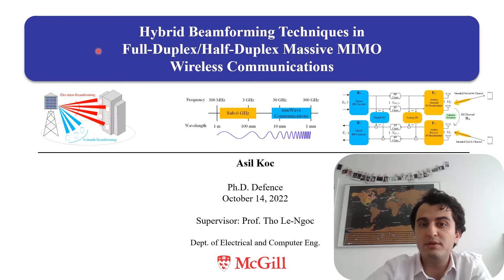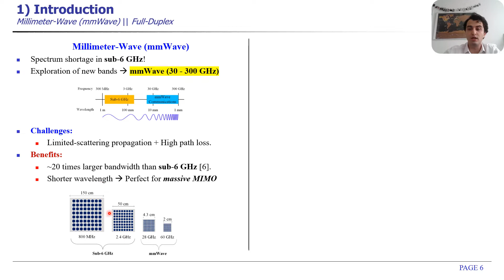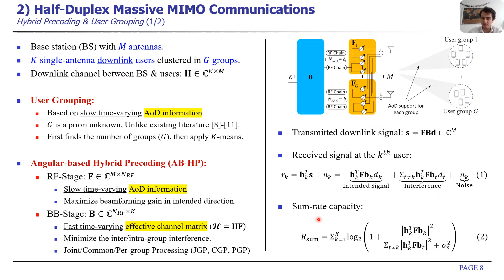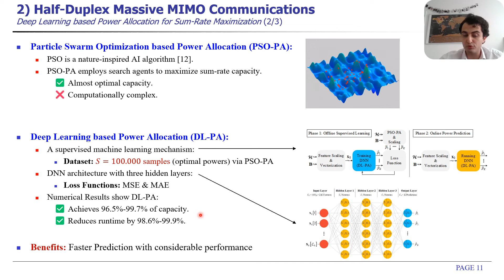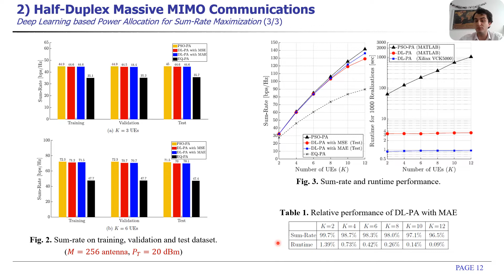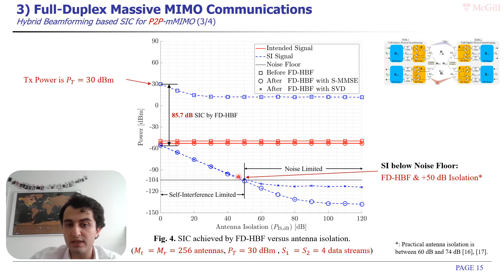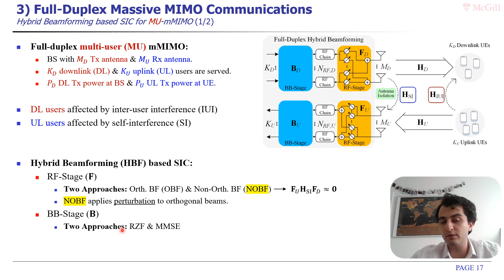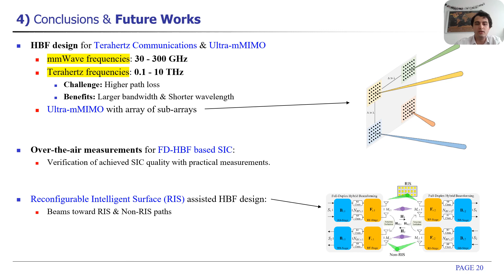PhD Oral Defence || Hybrid Beamforming in Full-Duplex Massive MIMO Wireless Communications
Author: Asil Koc

Supervisor: Prof. Tho Le-Ngoc

Abstract: The massive multiple-input multiple-output (mMIMO) technology brings great potential for supporting various emerging applications by means of large antenna arrays, high beamforming gain, enhanced spectral efficiency, and coverage. Two-stage hybrid beamforming (HBF) has been proposed as a promising architecture for reduced hardware cost/complexity in mMIMO systems. HBF employs a low number of radio-frequency (RF) chains to interconnect analog RF beamformer and digital baseband (BB) precoder/combiner. In this thesis, we propose novel HBF techniques for various mMIMO systems for half-duplex or full-duplex communications. We aim to address a set of versatile objectives, such as user grouping, beamforming optimization, interference mitigation, sum-rate maximization, fairness, energy efficiency, self-interference cancellation (SIC), and low channel estimation overhead.

First, we investigate the half-duplex mMIMO wireless communications. For the single-cell downlink transmission, we initially develop a user-grouping algorithm for efficient clustering in the multi-user mMIMO (MU-mMIMO) systems. Afterwards, the proposed RF beamformer design aims to jointly reduce hardware cost/complexity, maximize the beamforming gain in the intended direction, mitigate the inter-group interference, and lower the channel estimation overhead size. For this purpose, we build the RF beamformer via slow time-varying channel state information (CSI), i.e., angular parameters. Then, the BB-stage is constructed via the reduced-size effective instantaneous CSI. During the BB-stage design, in addition to equal power allocation, we propose to apply artificial intelligence (AI)-based solutions for sum-rate maximization and fairness objectives. According to the cloud radio access network (C-RAN), we also investigate cooperation strategies among the base stations in the multi-cell downlink transmission, where our primary objectives include mitigating the effect of inter-cell interference and enhancing the sum-rate capacity, especially for cell-edge users. Later on, we analyze the effect of low-resolution hardware components in HBF for the point-to-point mMIMO (P2P-mMIMO) systems.

Second, we explore the full-duplex mMIMO wireless communications. Full-duplex technology further extends the impacts of mMIMO systems by enabling simultaneous transmission/reception over the same frequency to theoretically double the spectral efficiency of the conventional half-duplex operation. However, strong self-interference is potentially the major limiting factor in the full-duplex operation. For this, we introduce HBF techniques for full-duplex P2P-mMIMO and MU-mMIMO systems. Along with the above-mentioned objectives in the RF beamformer design, we also aim to successfully cancel the strong self-interference by proposing and developing both orthogonal and non-orthogonal beamforming schemes. Illustrative results indicate that the proposed full-duplex HBF techniques achieve large SIC sufficient to double the capacity of their half-duplex counterparts.